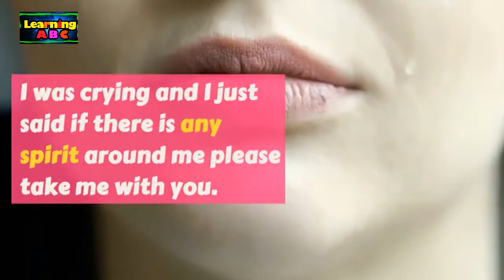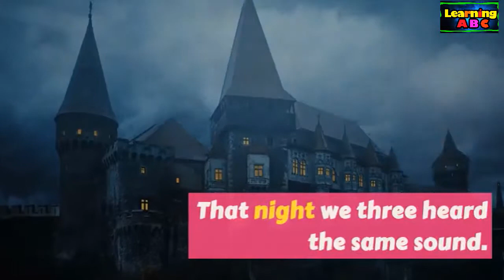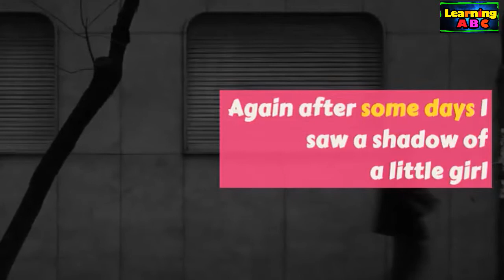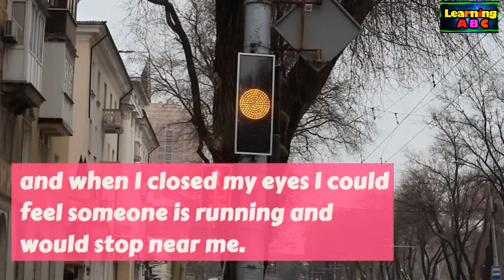Haunted House Little Girl Shadow Figure It True Scary Paranormal Ghost Horror Stories 2019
Source :

This story heard from my classmate . She is a girl so don't get confused. It's very creepy scary horror story still now my friend get fear about this matter. It's a Bangladeshi true ghost story If you like this sorry don't forget to comment cause I have lot of real story as I like to hear real scary story from my friend and relatives and I am trying to capture real paranormal activities by my camera If I can I must share here.